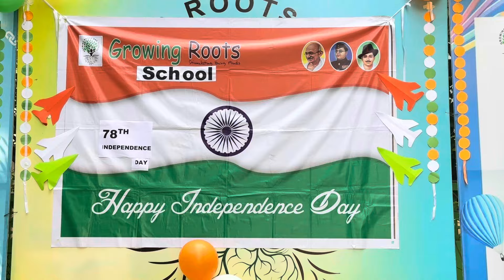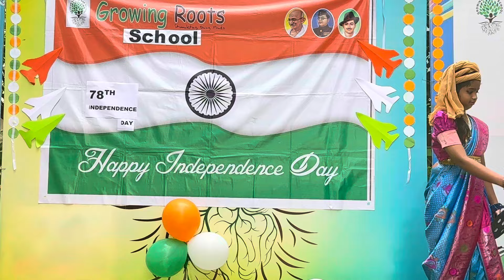Freedom Fighters of India | Independence Day | 2024